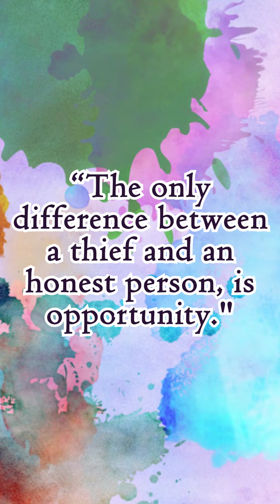How Do We Deal With All the Bad in the World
There's a lot of evil in the world. Certainly it seems like there is more evil than good at times, and if you're watching this, you're probably one of those people who wants to make a difference in the world around you. So what can we do about getting the good side to gain some ground? The answer is not complicated, but it's also not as simple as most of us tend to believe it is.

Produced by: Ellie
Narrated by: Lisa
Written by: Leo

CREDITS

"Freepik | Graphic Resources for everyone" Designed by macrovector

Stock Images from Vecteezy:
Angel and Devil elements
Business Woman at Park
Couple Wearing Thief Clothes
Homeless/Rich Social Problem
Illustration of Assortment of bags
Interior of Living Room
People/character relaxing/watching TV on Sofa
Man in Army Uniform
World/planet Isolated
Tatoo pictures - different stylized wings
Self Education or Finding Solution Vector
Saint Jospeh Icon
People of Different Races